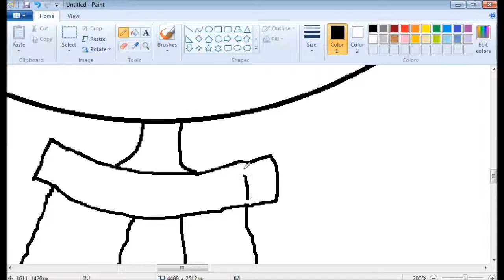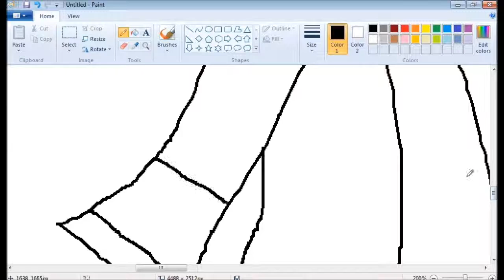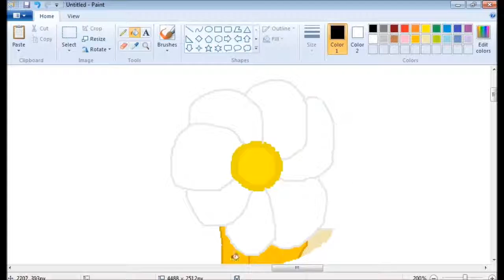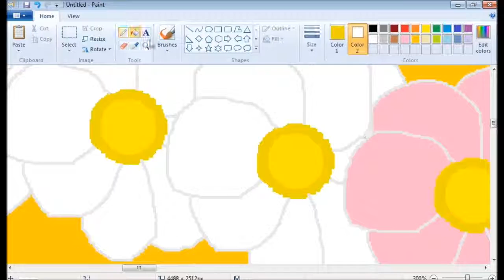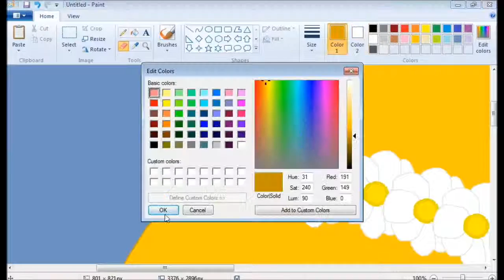Speedpaint #3 (Fairytale Land)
Song: Defeat the Night -JPB
This took soooo long to do but it was worth it